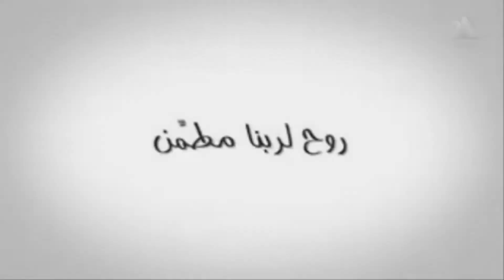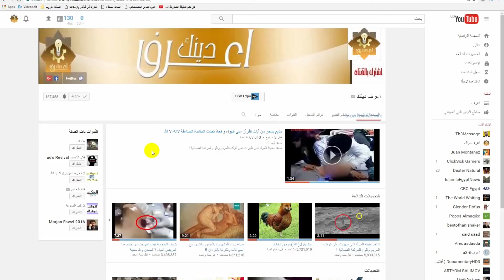إستمع للقصة العجيبة لهذا النباش وكيف غفر الله له جميع ذنوبه وخطاياه ..!!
شاهد أيضآ !!
شاهد أيضآ !!
شاهد أيضآ !!